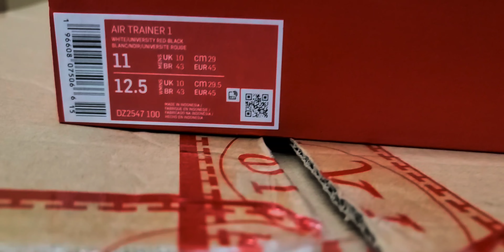Nike Air Trainer 1 Chicago Split